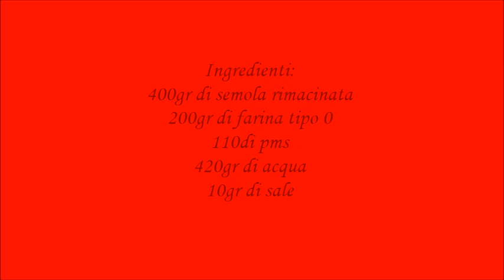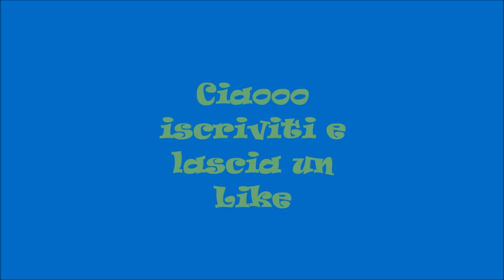pane cuore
pane a cuore con semola rimacinata e tipo0
Ingredienti:
400gr di semola rimacinata
200gr di farina tipo 0
110di pms
420gr di acqua
10gr di sale